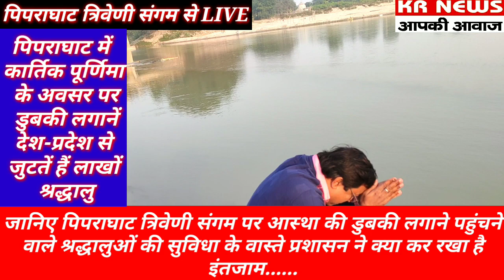यहाँ त्रिवेणी संगम पर आस्था की डुबकी लगाने लाखों की संख्या में पहुंचते है श्रद्धालु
कार्तिक पूर्णिमा के अवसर पर पिपराघाट में डुबकी लगाने पहुँचने वाले श्रद्धालुओं के वास्ते प्रशासन ने क्या कर रखा है इंतजाम। केआर की रिपोर्ट जरूर देखें